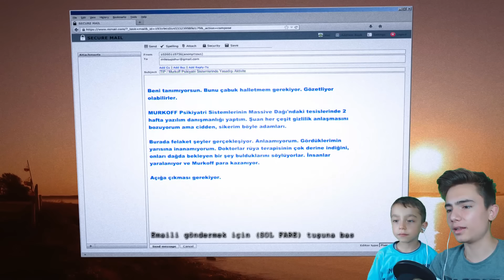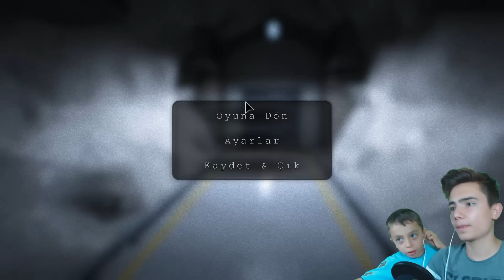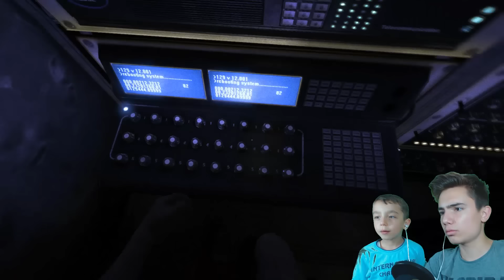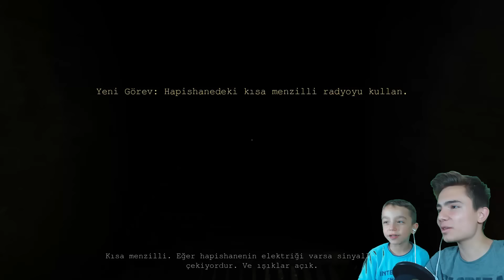ENES ALTINA İŞİYORDU!! :D - Outlast Whistleblower #1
Bugün Enes ile birlikte Outlast Whistleblower a başlıyoruz.